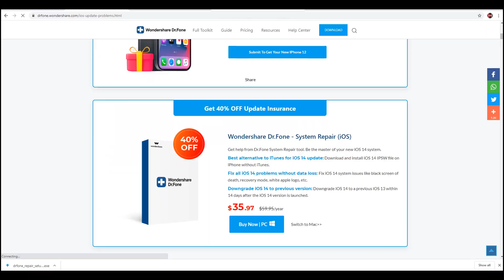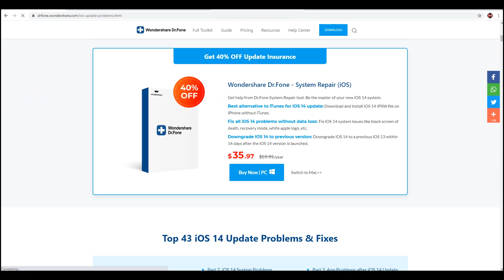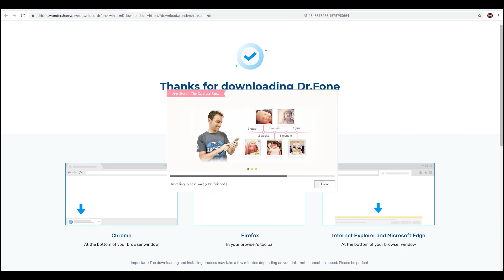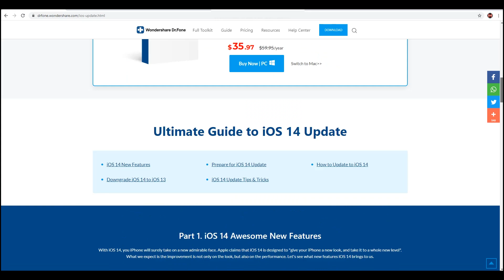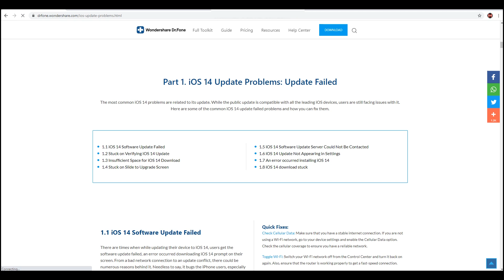iOS14 Bermasalah? Masuk sini! Bisa Dapet Iphone 12!!